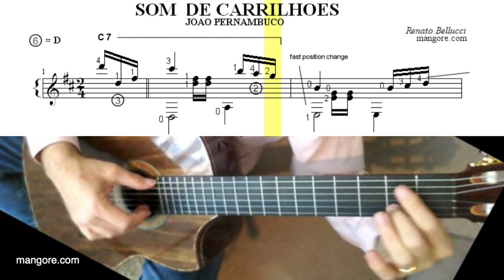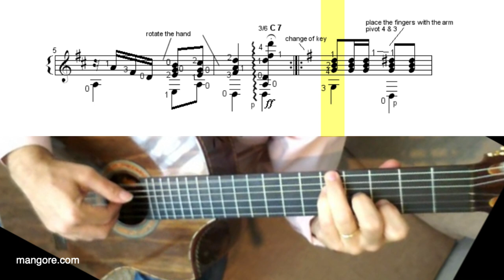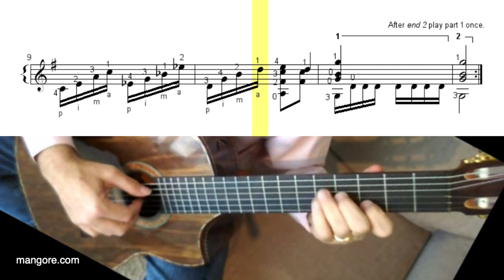“Som de Carrilhoes”, Guitar Tutorial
“Som de Carrilhoes”, Joao Pernambuco

Fingering: Renato Bellucci

Chôro, is the name given to a typical Brazilian musical style, and the group of musicians that performs it. Generally speaking, chôro is an urban instrumental dance. It was very popular in Rio de Janeiro, Brazil, in the 1970s. The musicians played the flute, clarinet, tuba, and a Brazilian type of guitar similar to the ukulele and percussion. The tunes were usually European in origin although towards the first half of the 20th Century, Brazilian tunes were the main influence. Throughout the 20th Century, Chôro passed to other Americanization countries where it evolved in Maxie, Samba and Tango.

The word Chôro means To Cry in Portuguese. Therefore, the basic rhythmic figure is present throughout the piece, represents the sniffing produced by a person when crying.

Score